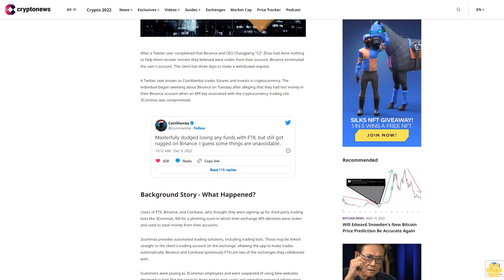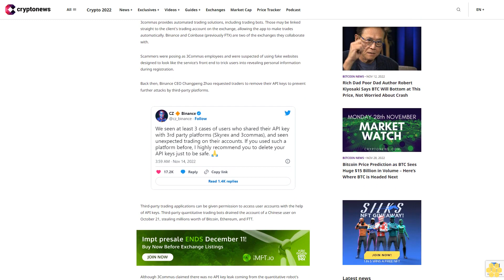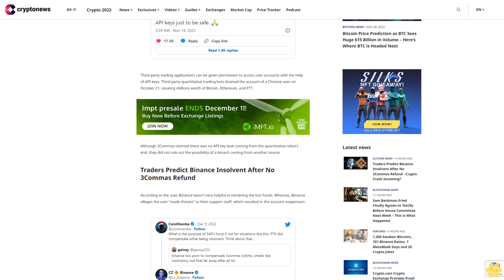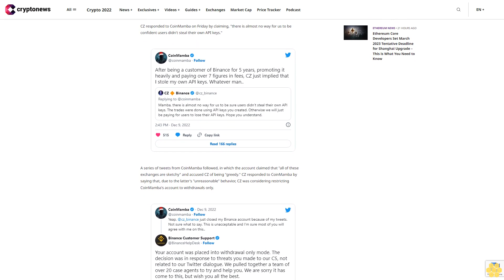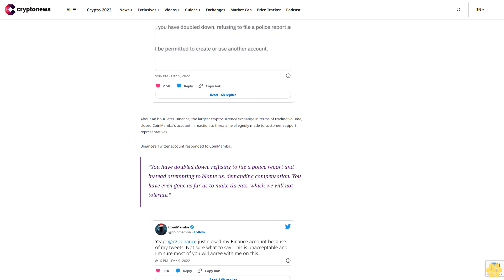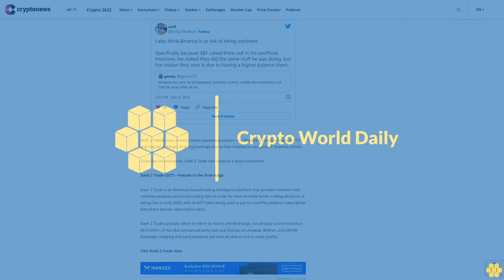Traders Predict Binance Insolvent After No 3Commas Refund - Crypto Crash Incoming?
After a Twitter user complained that Binance and CEO Changpeng "CZ" Zhao had done nothing to help them recover monies they believed were stolen from their account, Binance terminated the user's account. The client has three days to make a withdrawal request.

A Twitter user known as CoinMamba trades futures and invests in cryptocurrency. The individual began tweeting about Binance on Tuesday after alleging that they had lost money in their Binance account when an API key associated with the cryptocurrency trading site 3Commas was compromised.

Background Story - What Happened?.

Users of FTX, Binance, and Coinbase, who thought they were signing up for third-party trading bots like 3Commas, fell for a phishing scam in which their exchange API identities were stolen and used to steal money from their accounts.

3commas provides automated trading solutions, including trading bots. Those may be linked straight to the client's trading account on the exchange, allowing the app to make trades automatically. Binance and Coinbase (previously FTX) are two of the exchanges they collaborate with.

Scammers were posing as 3Commas employees and were suspected of using fake websites designed to look like the service's front end to trick users into revealing personal information during registration.

Back then, Binance CEO Changpeng Zhao requested traders to remove their API keys to prevent further attacks by third-party platforms.

Third-party trading applications can be given permission to access user accounts with the help of API keys. Third-party quantitative trading bots drained the account of a Chinese user on October 21, stealing millions worth of Bitcoin, Ethereum, and FTT.

Although 3Commas claimed there was no API key leak coming from the quantitative robot's end, they did not rule out the possibility of a breach coming from another source.

Traders Predict Binance Insolvent After No 3Commas Refund.

According to the user, Binance wasn't very helpful in retrieving the lost funds. Whereas, Binance alleges the user "made threats" to their support staff, which resulted in the account suspension.

CZ responded to CoinMamba on Friday by claiming, "there is almost no way for us to be confident users didn't steal their own API keys."

A series of tweets from CoinMamba followed, in which the account claimed that "all of these exchanges are sketchy" and accused CZ of being "greedy." CZ responded to CoinMamba by saying that, due to the latter's "unreasonable" behavior, CZ was considering restricting CoinMamba's account to withdrawals only.

About an hour later, Binance, the largest cryptocurrency exchange in terms of trading volume, closed CoinMamba's account in reaction to threats he allegedly made to customer support representatives.

Binance's Twitter account responded to CoinMamba:.

“You have doubled down, refusing to file a police report and instead attempting to blame us, demanding compensation. You have even gone as far as to make threats, which we will not tolerate.”

Following the scenario, users are now criticizing Biancne for causing an unprecedented chain of events by terminating the accounts of anyone who criticizes them.

Wolf, a Twitter user, shared a tweet expressing concern that Binance is acting similarly to FTX and may be in danger of going bankrupt due to their inability to compensate 3comms victims.

Given the circumstances, Dash 2 Trade coin could be a good investment.

Dash 2 Trade (D2T) – Presale in the final stage

Dash 2 Trade is an Ethereum-based trading intelligence platform that provides investors with real-time analytics and social trading data in order for them to make better trading decisions. It will go live in early 2023, with its D2T token being used to pay for monthly platform subscription fees (there are two subscription tiers).

Dash 2 Trade's presale, which is now in its fourth and final stage, has already raised more than $9.3 million. It has also announced early next year listings on Uniswap, BitMart, and LBANK Exchange, implying that early investors will soon be able to lock in some profits.